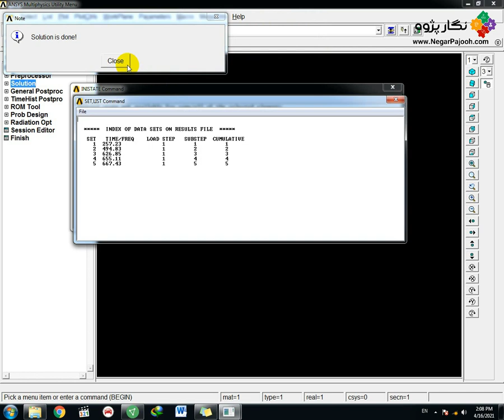Modal Analysis of Plate in ANSYS